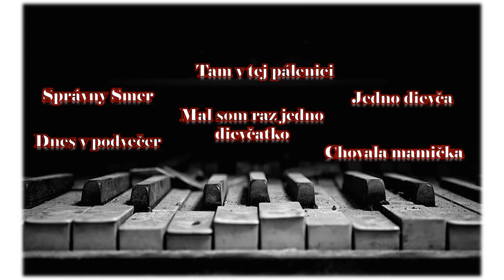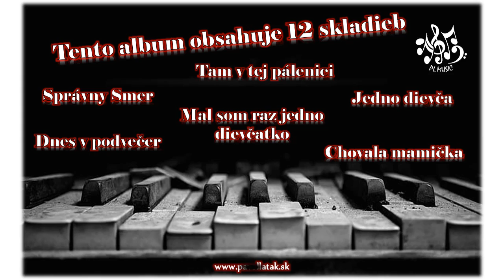PAVOL LATÁK - ukážka CD DNES V PODVEČER / Official klip 2019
PAVOL LATÁK JE SENZI !
Interprét : PAVOL LATÁK
Skladba : Dnes v podvečer 2019
Hudba/ Text: Pavol Laták